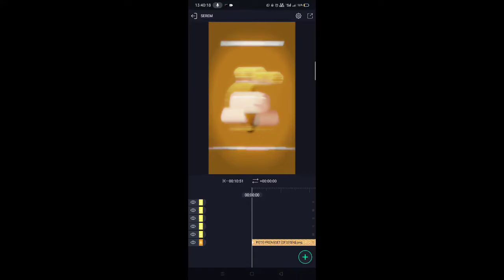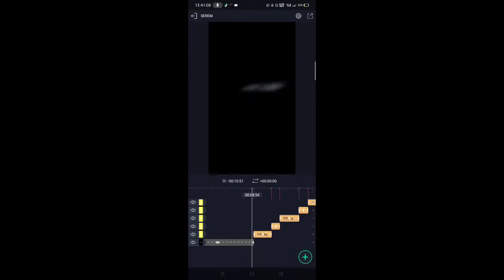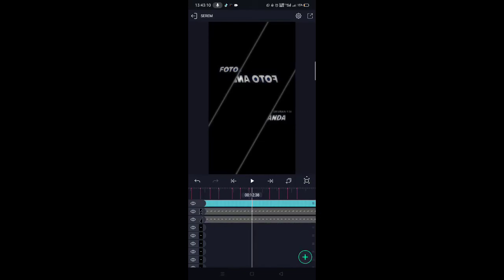PRESET AM 📸🐈 SOUND JAGOAN || TREND? TERBARU